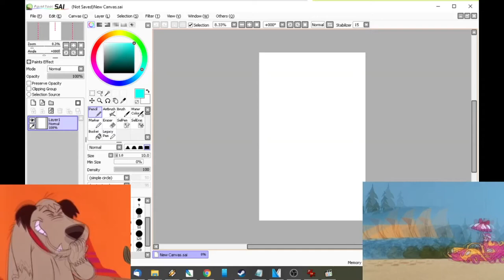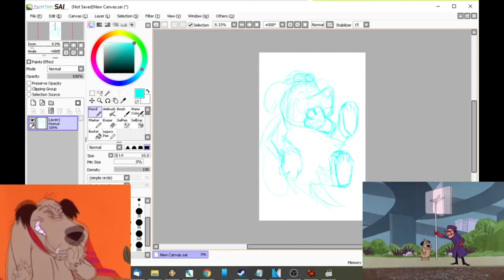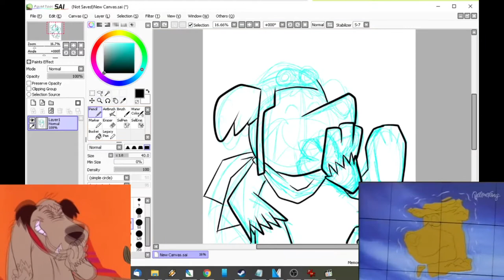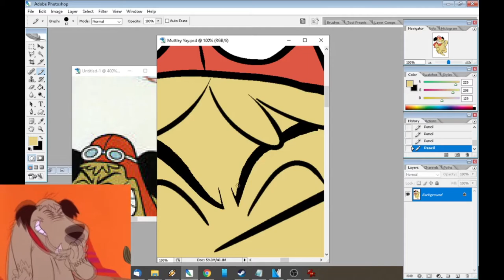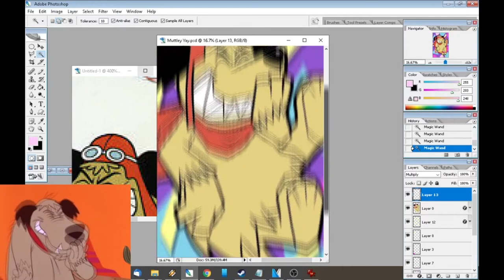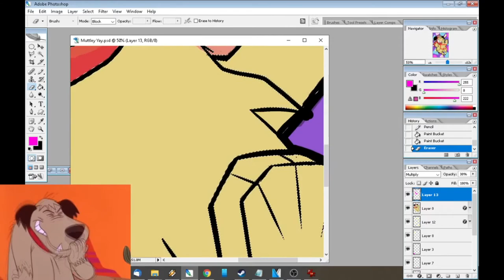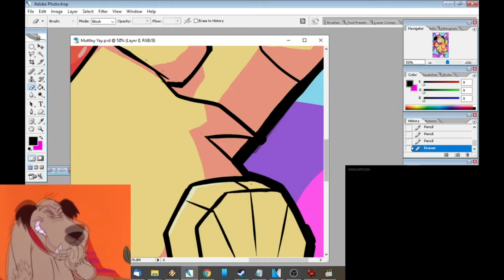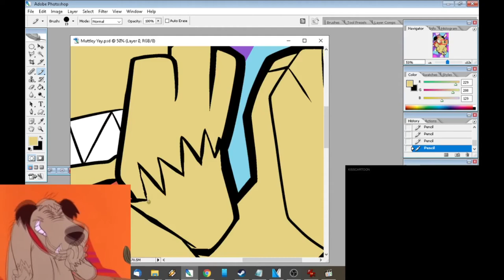Let's Draw Muttley from Dastardly and Muttley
Muttley! DO SOMETHING!

Music is Rush 'N Attack